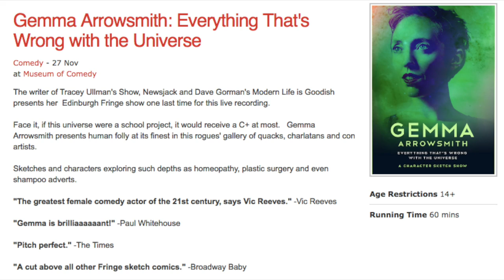Paying Bills with "Exposure"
“We can’t pay you, but it’ll be great exposure.”

**LIVE SHOW KLAXON!**

EVERYTHING THAT’S WRONG WITH THE UNIVERSE- LIVE RECORDING
SUNDAY 27th NOVEMBER 2016 • 7PM
MUSEUM OF COMEDY

Our podcast HAYLEY & RUTH: TWO STARS is now hosted by the British Comedy Guide.

One of my characters, DARREN the 8 year old boy genius, has his own channel:

TITLES IMAGE
Photo by Steve Ullathorne

MUSIC

Including underscore “George Street Shuffle” and end frame underscore “Carefree”.